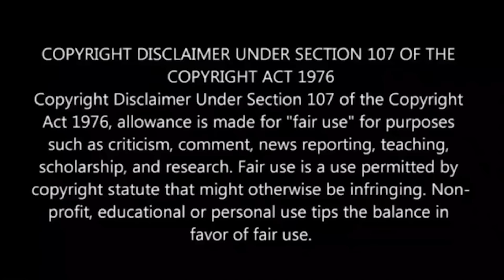😡 மஞ்சரியின் மோசமான Captaincy 🤦 Biggboss Season 8 Day 46 Review 🔥 Shafi Zone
Ippadikku,
VJ Shafi